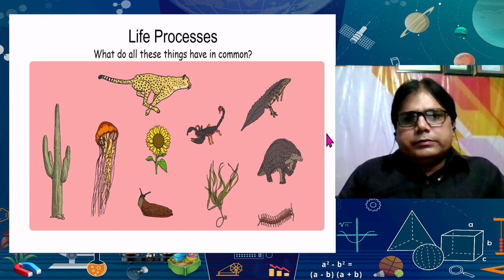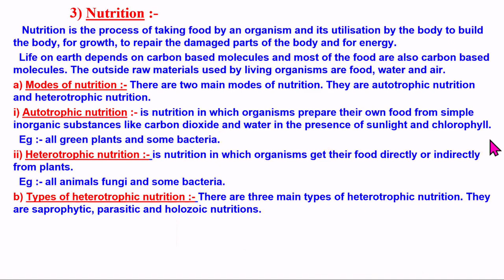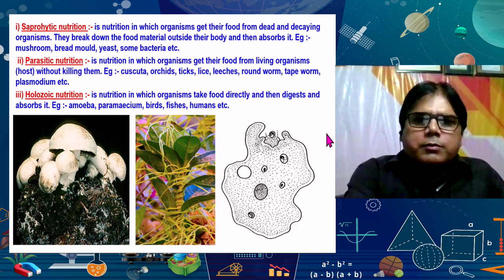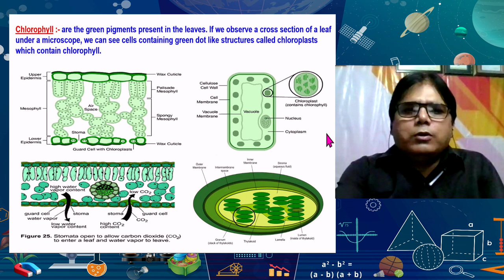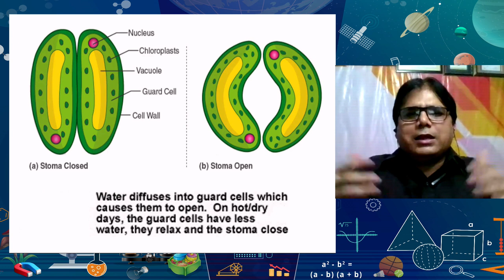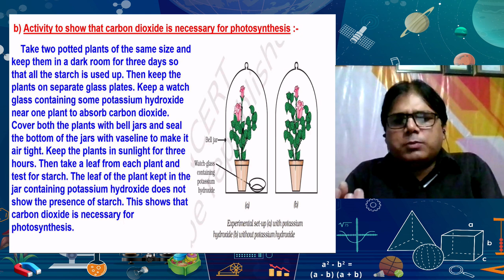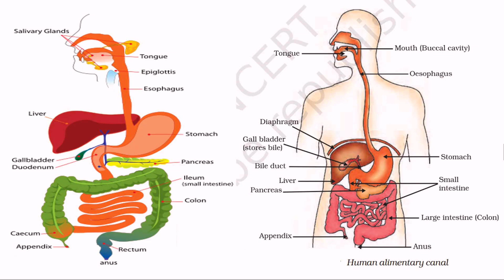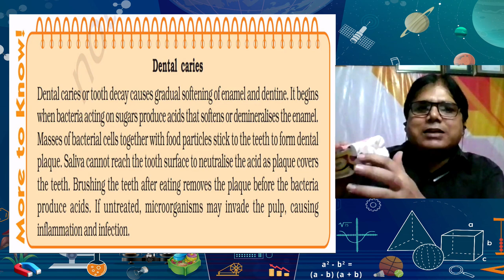Live Interaction on PMeVIDYA : Life Processes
Life Processes
Subject: Science     Class: X

Sahyog Session
Mon-Fri                                             5-5.30pm

The programs can be viewed on:
1. DD Free dish channel #128
2. Zee Dish TV Channel #950
3. Tata Sky Channel #756
4. Airtel TV Channel #440
5. Videocon Channel #477
6. Jio TV App
7. ‘NCERT OFFICIAL’ YouTube Channel
3. SWAYAM Prabha App
4. ePathshala Kishore Manch App
5. Social Media Platforms of CIET & NCERT (YouTube, Facebook, Twitter, WhatsApp, Telegram)